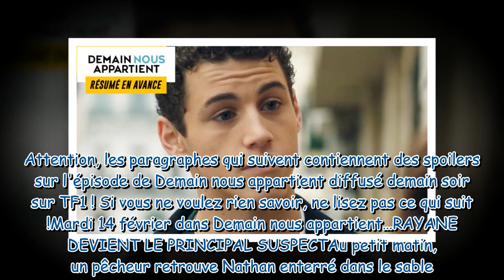Demain nous appartient : ce qui vous attend dans l'épisode 1362 du mardi 14 février 2023 [SPOILERS]